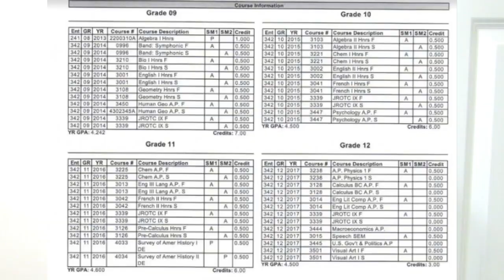How I Got Into Ivy Leagues (College Application Tips & Tricks) | Taylor Vail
Good luck on your application adventure!!!